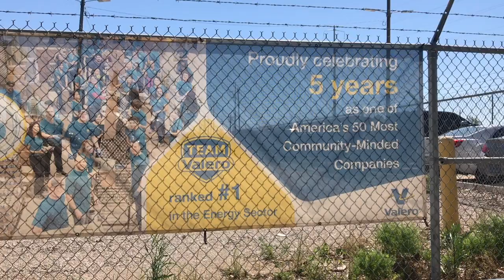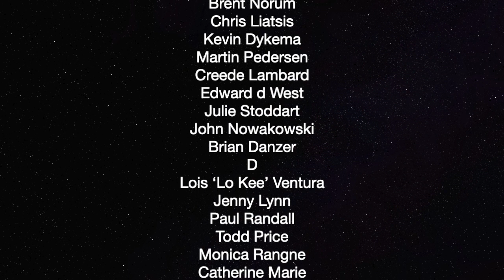Oil Company "Helps" Community By Poisoning It — The Political Vigilante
Graham shows how Valero poison's the environment right next to a park.

The Wayne Foundation, Michael Joeseph Davidson, Mark Sinclair, Mitchell Heldt, Dominic Marro, The Natural Progressive, Christopher Ross, Courtney Marhev, Kate Slattery
Guy Green, Richard Gangi, Jason, Lillith Starchild, Cameron Merrill, Venetia David, Hurricane Heidi, Cheryl Tyler, Victor, Bowman Potter, John Eric Allen, Kevin Davenport
Justine Johansen, Eve Lee, Erik House, Phil Przeski, Gabriel Colon, Richard Reich
Courtney Hunt, AlexTalk, Lauren D’Alessandro, Marcha Smith, Wendi & Michael Steagall
scrabbleddie, Edin Kulelija, Teresa Gordon, Lane Matson, Omar Santoyo, Yoga Lady
Za7ch, Annemarie Dewey, John Amenta, Sean Knight, Chris Walker, Chris Foster
John Siener, Lynne Johnson, Nathan Schreppler, Alfrecht das Liebe, Jim Eaton, Hugh Griffin
Kinky, Victor Stanton, Sidney Samsara, Nathan Hatcher, Kristi Moe, Kenneth Chay
Justin Goldberg, Nancy goetz, Randall McGrew, Sylvia Langer, Jack Morse, Kelley Crider
Kai Christian Muller, Larry Larsen, Barbara Hands, Jana Kelton, Dax Jacobson, Scott Hartje
Derek Iversen, Eric Severson, Margot Bourdreaux, Marcel David, Jose Antonio Torres
Daniel Hill, Fabian J Lelo, Jason K Vanderford, Gene Marx, Edward McColl, Susan Brown
Clement Quoyeser, Brent Norum, Chris Liatsis, Kevin Dykema, Martin Pedersen, Creede Lambard, Edward d West, Julie Stoddart, John Nowakowski, Brian Danzer, D, Lois ‘Lo Kee’ Ventura, Jenny Lynn, Paul Randall, Todd Price, Monica Rangne, Catherine Marie, John Kelly
John Parry, Ramon Lazo, Alex Mousseau, Troy Cole, Samuel Vassallo, Noel Susskind
Michael JD Holmes, Jennifer Perelman, Gary Worrall, JJ Bellemare, Courtny Sauer, James Parris, Rene Toudic, Shailendra Padival, Gruust, Judy Meyer, Sean Comitz, Paul Draver
Pierre Childress, Lynn Johnson, Intricate Knot, Eileen Bevaqui, Elyse Iiana, Blackpool
Roy Duane Benzinger, Fred Edward